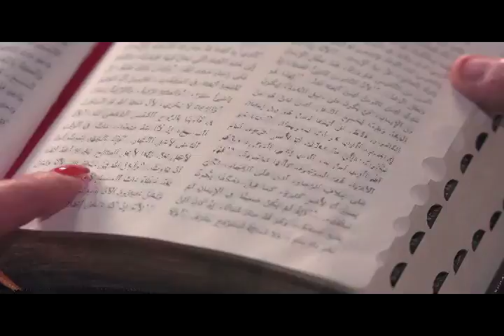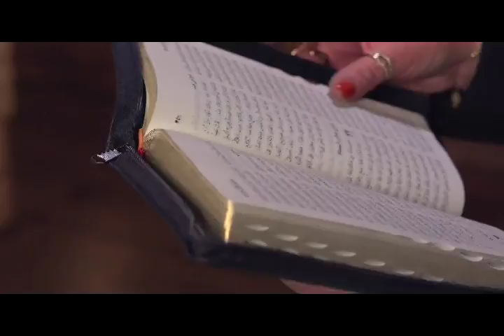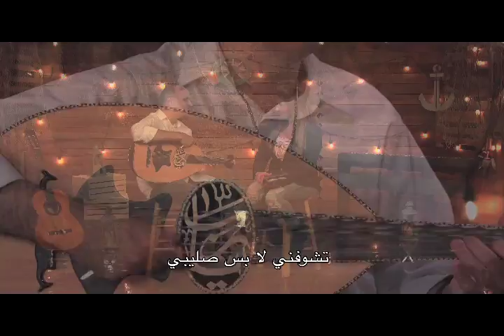ما اعبد صليب - ناصر موسي